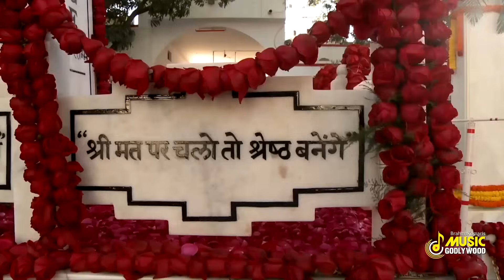Pavitrata Ka Hridya Kunj | बाबा का ये गीत ज़रूर सुने | BK New Song | Music Godlywood